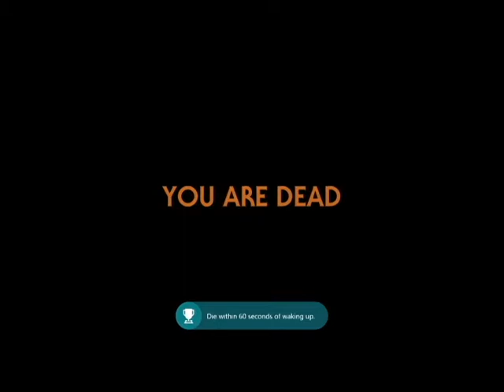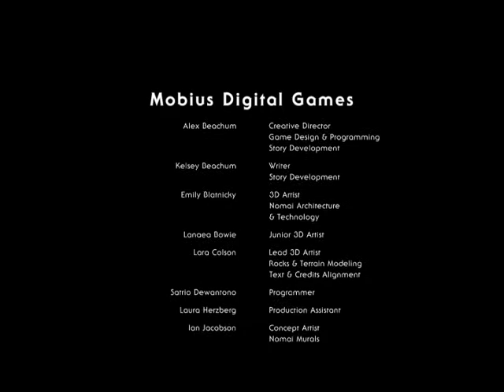TakingCreditFor- Outer Wilds- Episode 1: A Very Important Game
This is a series that has been a long time in the making... a series where Ben found ONE OF HIS FAVOURITE GAMES OF ALL TIME, and felt so strongly about it that he had to make Scott play it just to relive the thrill, vicariously, and for all of your amusement!